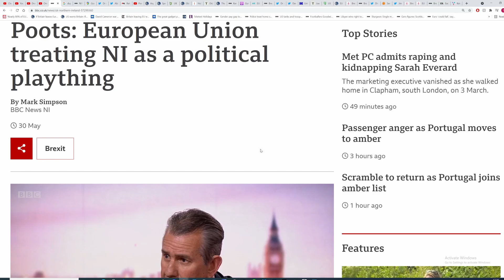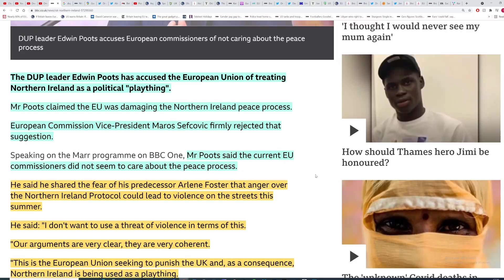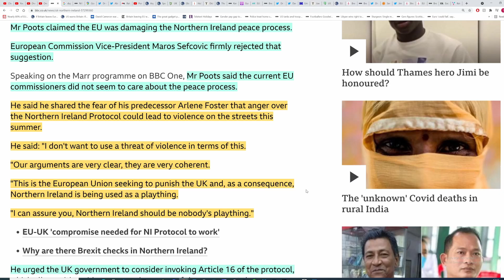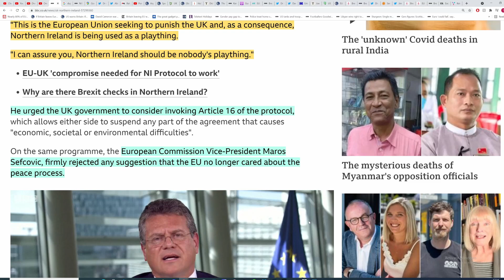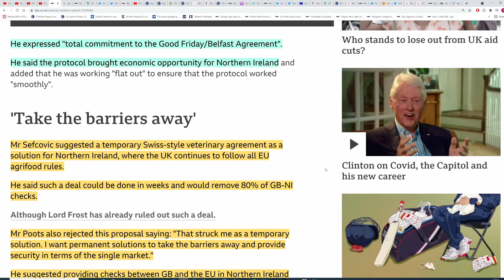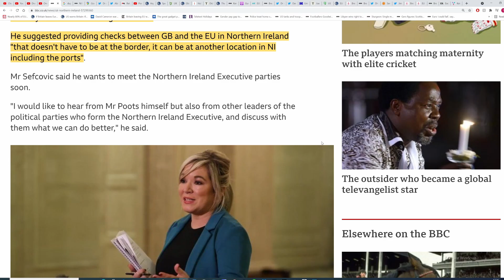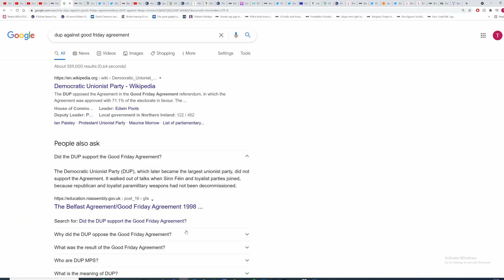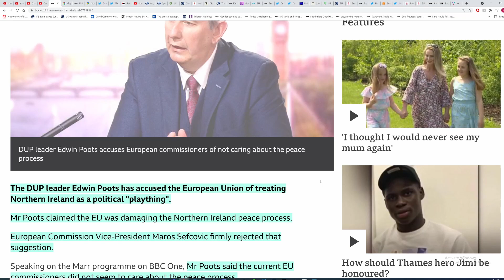Brexit. Poots claims the EU are treating NI as 'playthings'. He blames EU for the issues not the UK